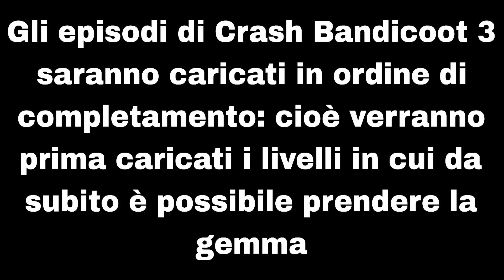Crash Bandicoot 3 Warped - Double Header - w/@ll_light_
Bentornati nel diciassettesimo episodio di
Buona visione!

PSN dell'autore dei video:
Light___yagami01      (ci sono 3 underscore)